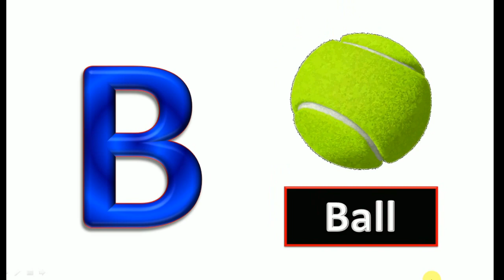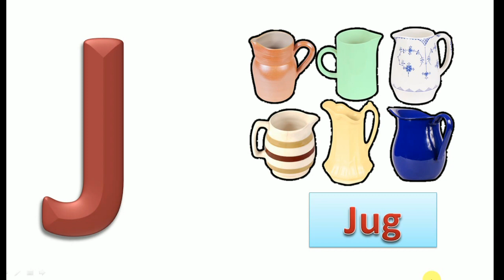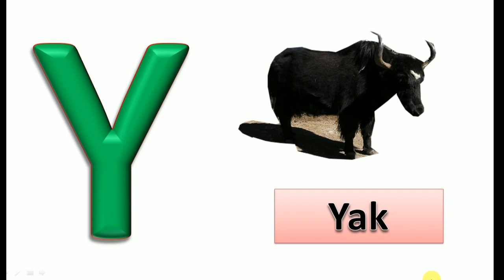ABC Song, A for apple,b for ball,c for Cat, Phonics Song,Alphabets,A to Z, Alphabets for Hindi,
Hi Friends

a for apple b for ball, Abcd phonics song for kids, abcd english alphabet song
A for Apple b for Ball, English Varnamala, HINDI ALPHABETS, ALPHABETS
abcd alphabet song, a for apple b for ball c for cat, d for dog, a to z alphabet, Alphabets video song
ABCD Song, ABC Song for children, ABCD Alphabet Song, ABCD,

We will teach kids their favorite nursery rhymes, colors, shapes, numbers, etc and more importantly good human values which we feel is very important for the next generation champions. We hope these videos will bring your family as much joy as we had in creating them.